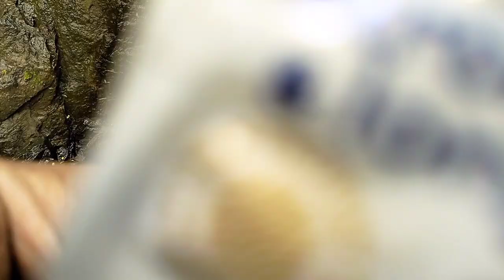Boko Agchia Turukpara watarfall view